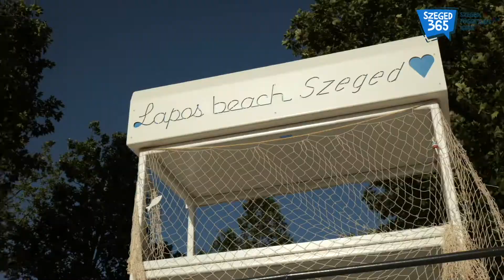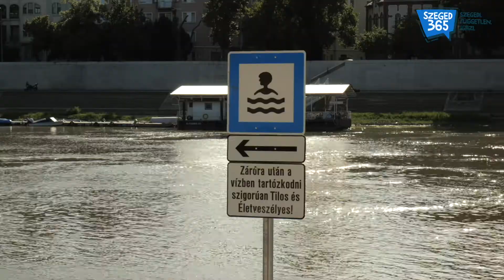Vízi kisokos: önjelölt bátor úszók a vízben, avagy ezért ne fürdőzzünk bódult állapotban a Tiszában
Habár a hidegfront hozott mára egy kis enyhülést Szegedre, kétségtelenül itt a kánikula, a hőmérők az egekbe szöknek és a hőséget csupán a strandokon, a vízparton lehet igazán elviselni. Ilyenkor könnyebben legurít az ember egy –egy hideg sört, vagy más alkoholtartalmú italokat, ne adj isten, egyéb tudatmódosító szerek hatása alatt mennek be a vízbe úszni egyet. Ez azonban nem kis kockázattal jár, hiszen bódult állapotban sokkal könnyebben érhet bennünket baj a vízben. Arról, hogy, pontosan milyen veszélyekre kell odafigyelnünk és mit tehetünk, ha már bajba kerültünk, Molnár Jánossal, a Szegedi Vízimentő és Tűzoltó Szakszolgálat vízimentőjével beszélgettünk.

Operatőr: Magyar Andor